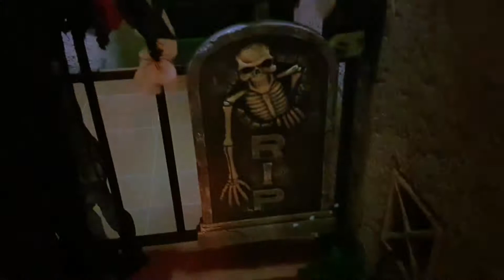Halloween à Carnoux-en-Provence (2017)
Rdv sur Facebook : Décorations lumineuses villa Carnoux